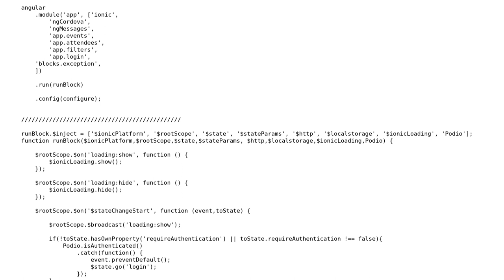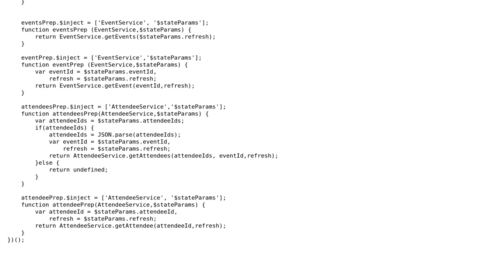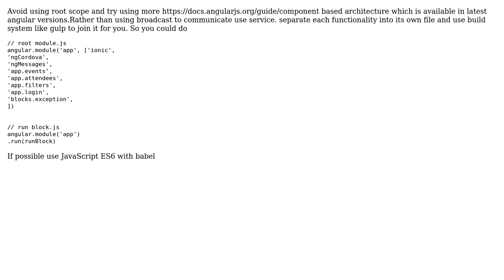Code Review: AngularJs Module Run Block, Configuration, and Route Definition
With thanks & praise to God, and with thanks to the many people who have made this project possible! You are responsible for your own actions.